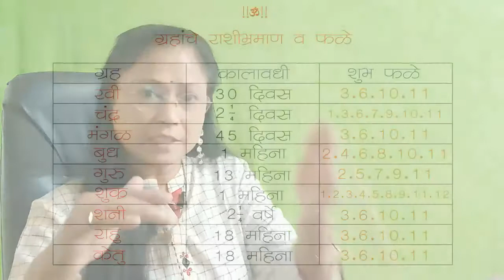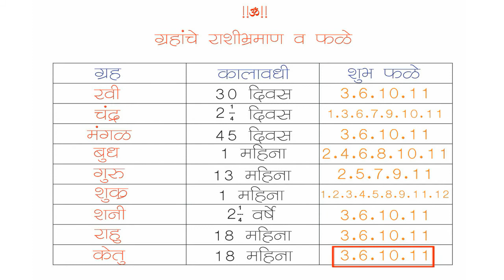भाग ४१ : ग्रहांचे राशी भ्रमण व गोचर। Learn Astrology Online | डॉ ज्योती जोशी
आपण याआधीही अभ्यासले आहे, की अवकाशामध्ये ग्रह हे सातत्याने भ्रमण करीत असतात. प्रत्येक ग्रहाची गती ही वेगवेगळी आहे. भम्रण करीत असतांना ग्रह एका राशीतून दुस­-या राशीत प्रवेश करीत असतात. या भ्रमण काळात ते शुभ व अशुभ फळांचा वर्षाव करीत असतात. त्याचा जातकाच्या आयुष्यावर खूप मोठा परिणाम घडून येत असतो. त्यांना एका राशीतून दुस-या राशीत जाण्यासाठी किती वेळ लागतो व ते फळ त्या राशीला कोणत्या कालखंडात देतात? याचा अभ्यास आता आपण करणार आहोत.

                ग्रहांचे राशी भ्रमण व फळ देण्याचा काल यांचा अभ्यास करीत असतांना आपल्याला ग्रहांचे गोचर म्हणजे काय? हे ही समजून घ्यावे लागेल. एका व्याक्यात गोचर या शब्दाचा अर्थ स्पष्ट करायचा असेल तर गोचर म्हणजे निरंतर चालत राहणारा होय. ग्रह भ्रमण करीत असतांना एका राशीतून दुस-या राशीमध्ये प्रवेश करतो तेव्हा दुस-या राशीतील त्या ग्रहाच्या स्थितीला ज्योतिषशास्त्रामध्ये गोचर असे म्हटले जाते. प्रत्येक ग्रह हा जातकाला गोचराच्या विविध भावांनुसार व राशी नुसार शुभ - अशुभ फळे प्रदान करीत असतो. त्याचाही अभ्यास आपण आज करणार आहोत.